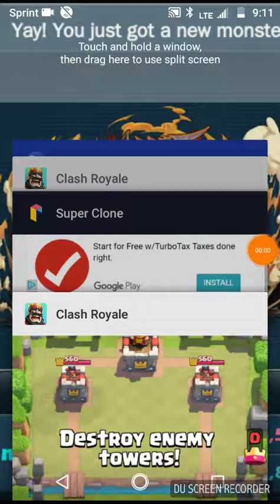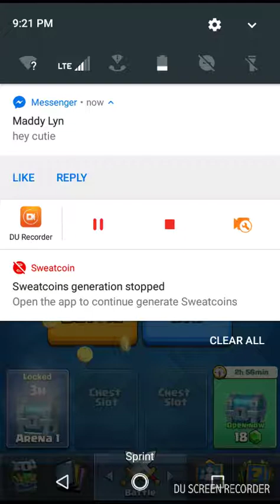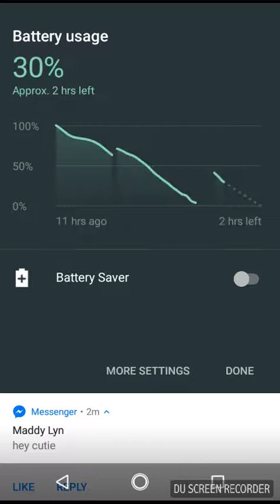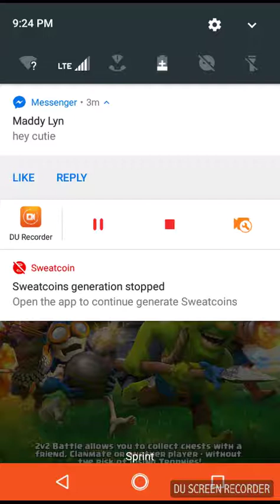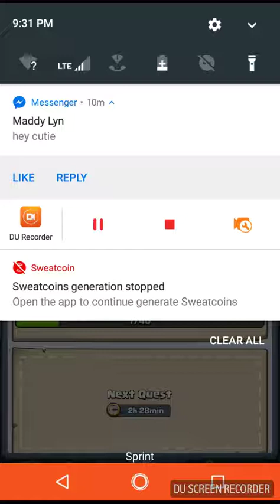Clash Royale #51 Season 2